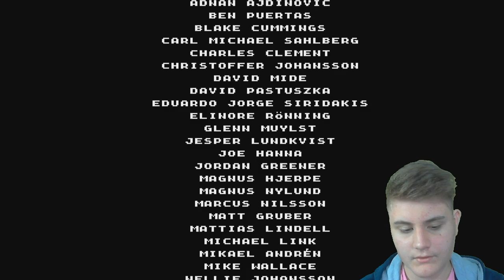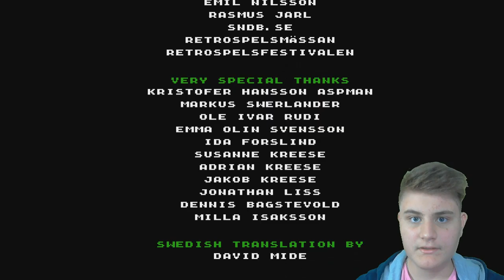ALWA'S AWAKENING | Episode 21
Welcome to another let's play video of Alwa's Awakening with Funkey-Kun by Projects, join us on our adventures through games.

Alwa's Awakening is a retro-style 2D side-scrolling platformer for Steam. It follows the "metroidvania" blueprint, creating a large interconnected world with an auto-map the player can consult to get their bearing.

The story concerns the young magic-user Zoe as she moves across the world using her versatile wand to defeat evil and solve puzzles. Zoe learns new spells as the game continues, adding more options for combat and traversal